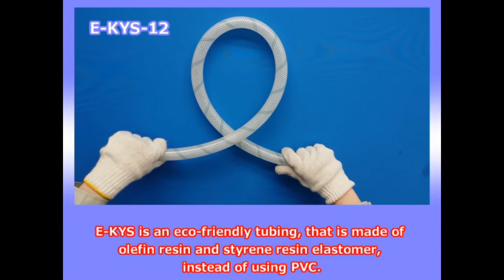Product Introduction: E-KYS: KY SUNFOODS HOSE (Concise Version)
E-KYS is a made-in-Japan, multi-layer Olefin-Based, braided hose. RoHS 2 Compliant
E-KYS can be used for water treatment, acid and alkali.